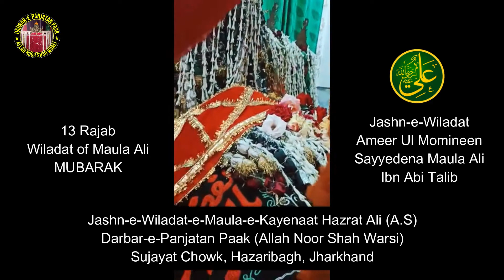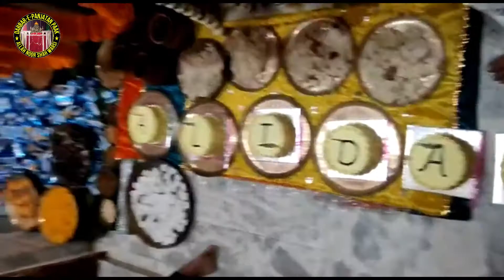13 Rajab Wiladat Maula Ali Ibn Abi Talib A.S. Programme at Darbar-e-Panjatan Paak Sujayat Chowk Hzb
13 Rajab Wiladat Maula Ali Ibn Abi Talib A.S. Programme at Darbar-e-Panjatan Paak Sujayat Chowk Hzb

13th Rajab :Birth Anniversary of the Commander of Faithful and the Pious Hazrat Ali Ibn-e-Abi Talib [AS]

Name: Ali
Title: Murtada
Agnomen: Abu ' l-Hasan
Father's name: Abu Talib ibn 'Abd Muttalib
Mother's name: Fatimah bint Asad
Birth: In the Holy Ka'bah in Mecca on Friday, 13th Rajab 23 BH